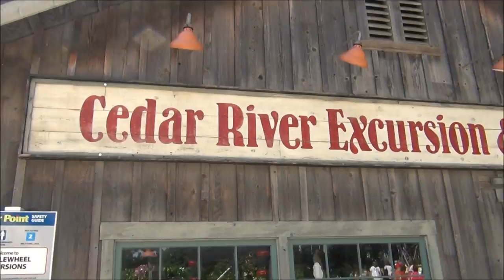Cedar Point - Paddlewheel Excursions 2011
Paddlewheel Excursions carries its guests on a relaxing voyage around Cedar Points lagoons past scenes depicting early Americana. The scenes are described in a narration given by the Captain of each boat, who often helps crack a smile with quick-witted jokes regarding each scene.

Video Taken: Tuesday, August 23, 2011 @ Around 2:00 PM